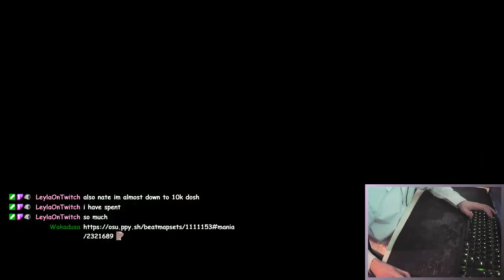osu!mania - Online Social Hangout 99.84%